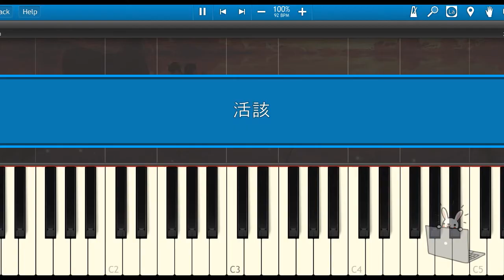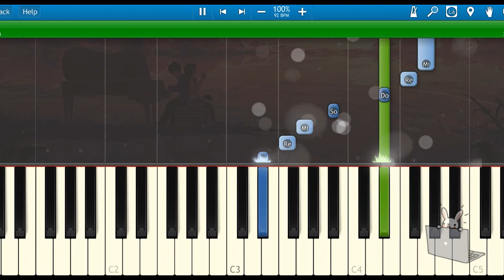🎹谌宥 - 活该『感情本来就是爱与被爱，但剧本的结尾缺了一块。 』(Piano Tutorial)❤️♫